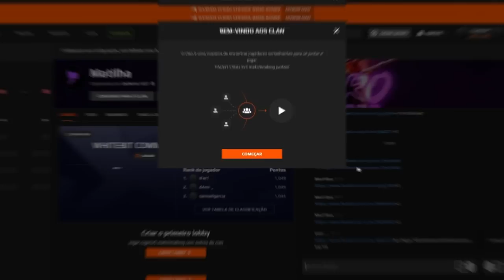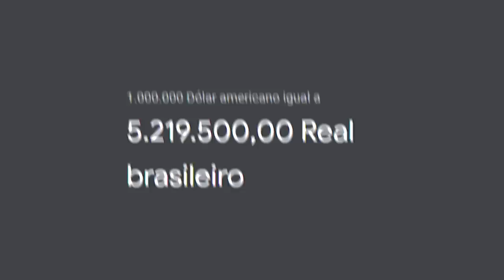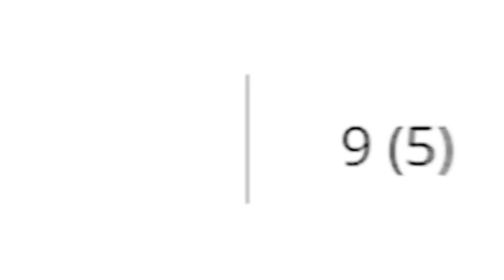A última partida do FNX pela SK GAMING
Veja como foi a última partida do FNX pela SK GAMING! Ele já pressentia que seria kikado do time de CS:GO?